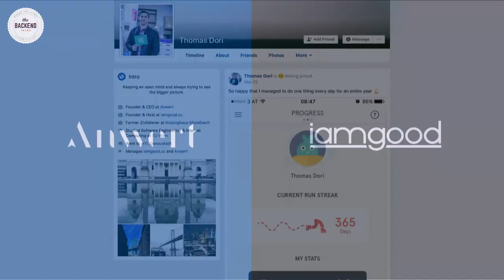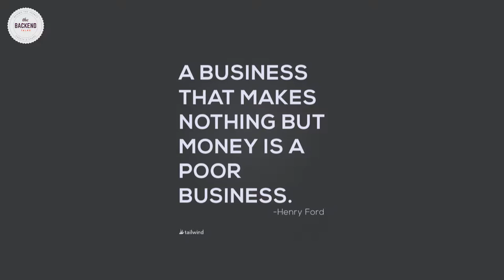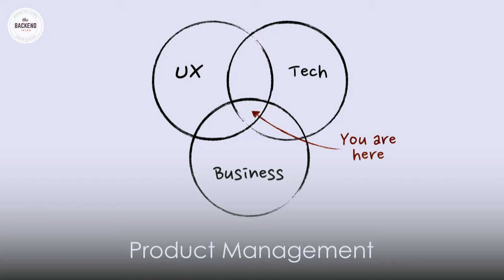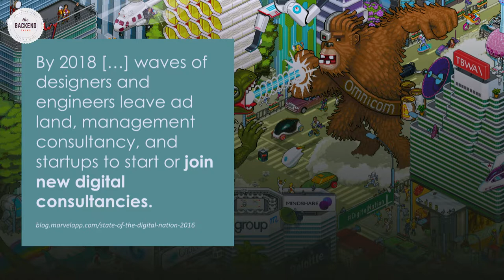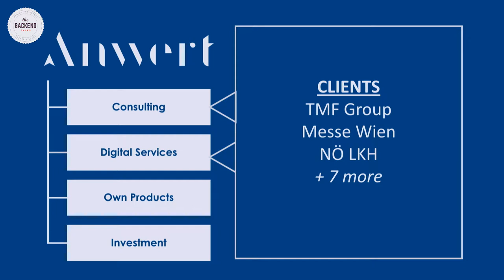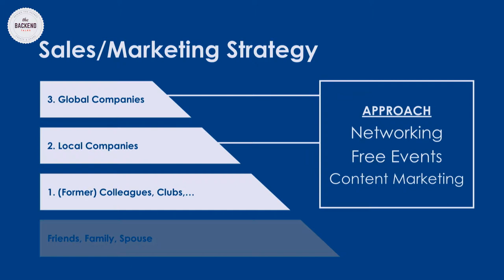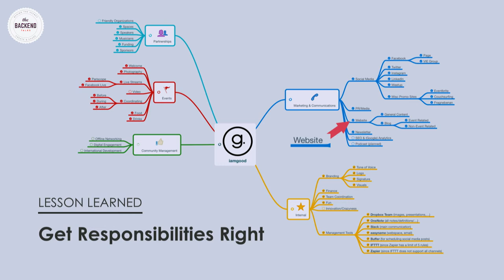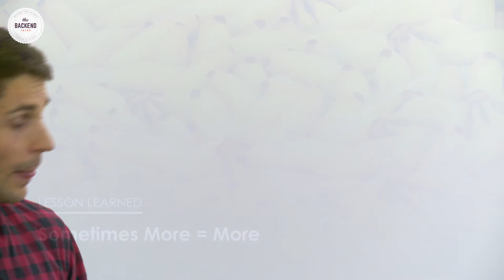The BACKEND Talks - Thomas Dori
thebackendtalks - Nachdem ich mich nicht entscheiden wollte ob ich Berater, Designer, Developer, Entrepreneur und Investor werden soll, habe ich beschlossen ein Digital Product Studio zu gründen.
So komme ich mit all diesen Aufgaben in Berührung, muss mich aber trotzdem fokusieren. Und die persönliche Entwicklung sollte auch nicht zu kurz kommen.
Deshalb habe ich zusätzlich eine Event-Serie zu Personal Development gestartet. iamgood iamgood.cc

Hinter den Kulissen passieren spannende Dinge, die aber uns Usern meist verborgen bleiben. Bei The BACKEND sprechen unsere Gäste genau über diese verborgenen Erfahrungen, geben Tipps und verraten Tricks.